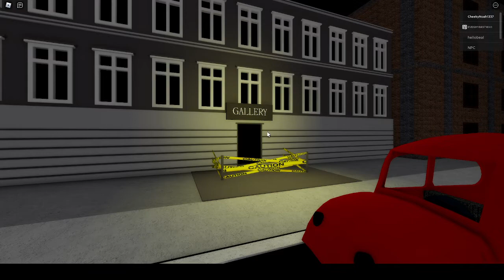Piggy Chapter 12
Here I am playing Piggy Chapter 12